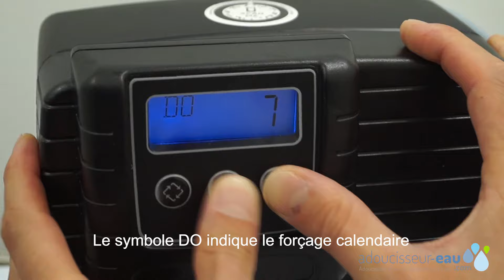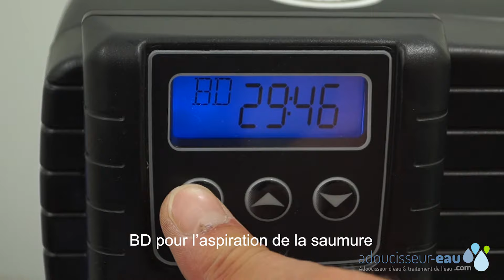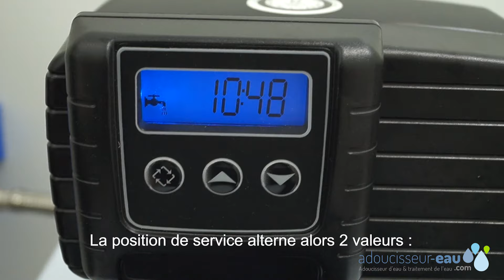Mettre en service son adoucisseur d'eau avec Adoucisseur-Eau.com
► Comment mettre en service son adoucisseur d'eau ?

Dans cette vidéo, Adoucisseur-Eau.com vous accompagne pas à pas dans la mise en service de votre adoucisseur d'eau.

Retrouvez sur notre blog tous nos conseils pratiques pour paramétrer vous-même votre adoucisseur et profiter pleinement des bienfaits d'une eau adoucie.

► Dites STOP au calcaire !

Installer un adoucisseur d'eau chez soi permet de protéger efficacement son installation sanitaire, d'agir pour le développement durable et d'améliorer son confort de vie. L'eau adoucie est parfaitement potable et n'a pas un goût salé. Un adoucisseur d'eau est l'équipement idéal et indispensable pour la maison lorsque vous habitez dans une région calcaire.

► Qui sommes-nous ?

Adoucisseur-Eau.com est le spécialiste français du traitement de l'eau. Nous vous proposons une large gamme de produits et de solutions anti calcaire pour votre maison au meilleur prix tout au long de l'année.

Commandez en quelques clics votre adoucisseur d'eau, osmoseur, filtre a eau, filtre anti calcaire, filtre anti tartre, sel adoucisseur, purificateur d'eau, déminéralisateur, déferriseur, produit piscine, entretien piscine, chlore choc, accessoires et pièces détachées

Notre équipe se tient à votre disposition au 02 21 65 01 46 pour vous conseiller techniquement avant / après vente et vous guider dans l'installation de votre produit.

Profitez également de tous nos services et modes de paiement sécurisés (CB, PayPal, chèque, virement) pour acheter en toute sérénité sur notre boutique.

Livraison rapide partout en France.

► Ils nous ont fait confiance, découvrez les témoignages de nos clients